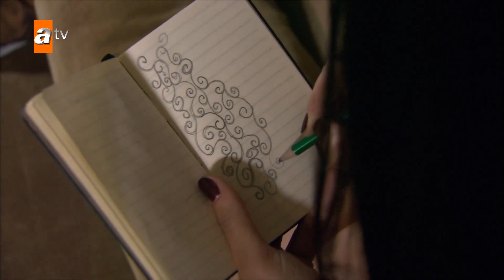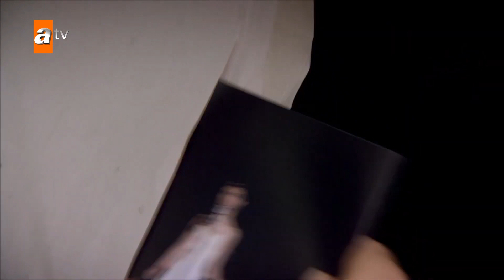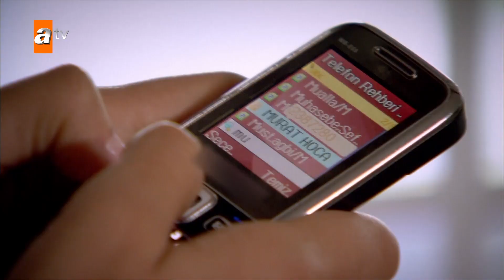Hasret'in En Hüzünlü Sahneleri | Özel Kolaj💖